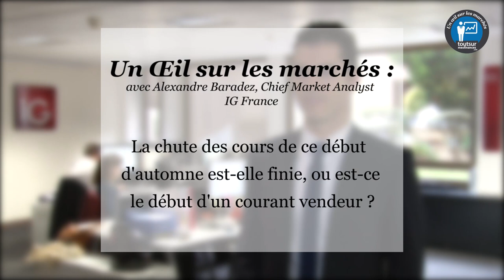Un œil sur les marchés : la chute des cours de ce début d'automne est-elle finie ?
Un œil sur les marchés, avec Alexandre Baradez, Chief Market Analyst chez IG France , le mercredi 22 octobre 2014.